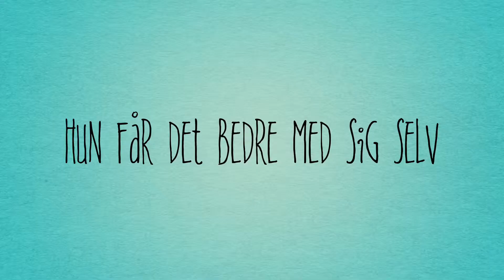Lottie Biggs er ikke tosset - Hayley Long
Bogen er rigtig god og meget personlig, den handler om en pige som får problemer med skole, venner og familie.
Den er lavet for aldersgruppen 12-15 år.